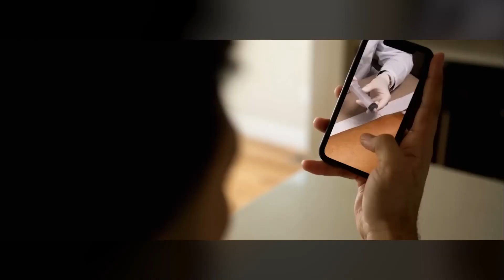💪 Imita al deportista 🏀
Cápsula De Fe 💊

Imita al deportista, que se esfuerza por ganar la competencia: haz todo lo posible por ser un buen discípulo de Jesucristo, y recibirás el premio de la vida eterna. Dios te llamó y te prometió esa vida cuando, delante de mucha gente, anunciaste que habías confiado en Dios.
1 Timoteo 6:12 TLA